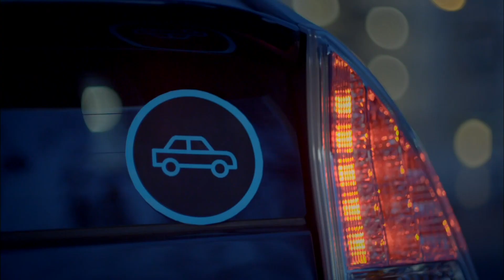Campbell Now - September 16, 2019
Host Joshua Davis brings you state and local news as well as a big milestone for Campbell Volleyball.

Campbell University students produce Campbell Now three times each week under the advisement of Communication Studies faculty.